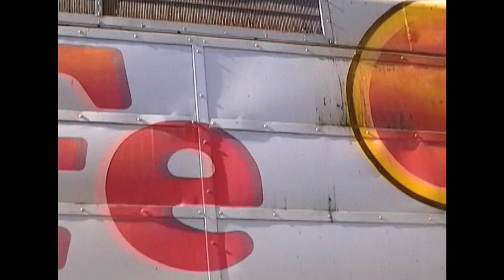OERM on 12/10/2011 with a cabride aboard Santa Fe FP45 98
I decided after long thought to upload this video I got at last years Santa train at the Orange Empire Railway Museum. I got lucky and got a cab ride in the museums FP45 when they made their track inspection run unfortunately some of the video I had taken of the cab ride was lost. Clip one is of the ex Southern Pacific U25B 3100 after being uncoupled from #98. Enjoy!

Video in 1080P HD